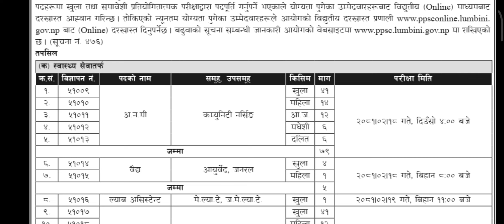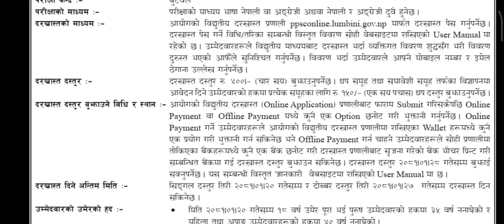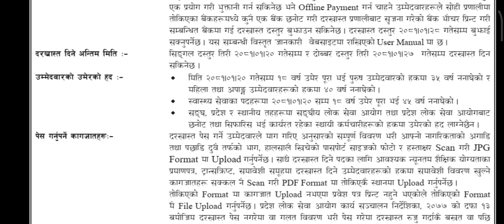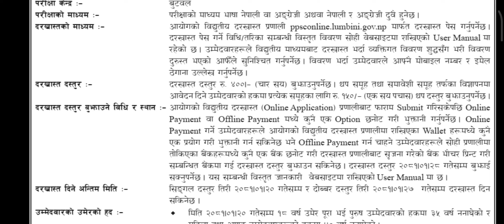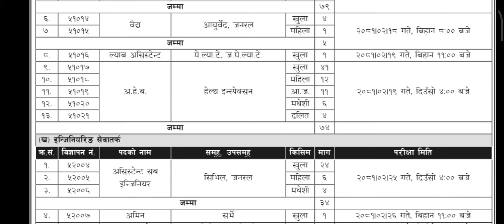Lumbini pradesh loksewa vacancy 2080/81 || लुम्बिनी प्रदेश विज्ञापन चौथो तह २०८०/८१#lumbini#vacancy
Lumbini pradesh vacancy 2080/81 || लुम्बिनी प्रदेश विज्ञापन चौथो तह २०८०/८१